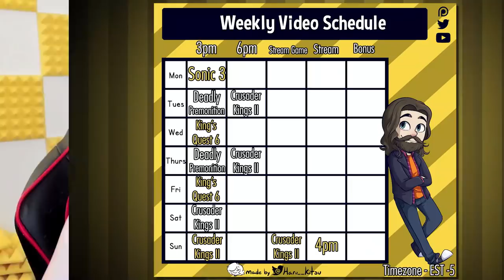Twin Galaxies & Metal Gear Solid Speedrun! - Channel Vlog - Feb 25th 2019